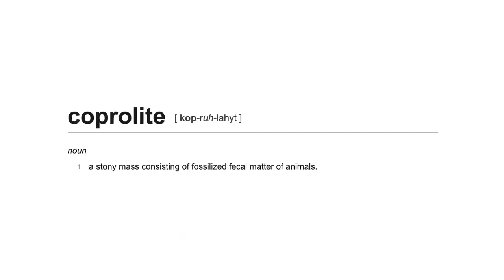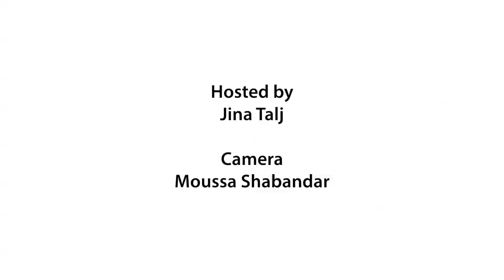Talk of the Ocean - Episode 6 - Lebanon Under the Sea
Moving back towards the theme of water, we talk to Dany Azar about prehistoric life in the region when most of the land was under the sea some 130,000,000 years ago.